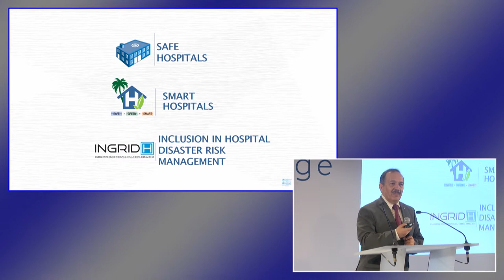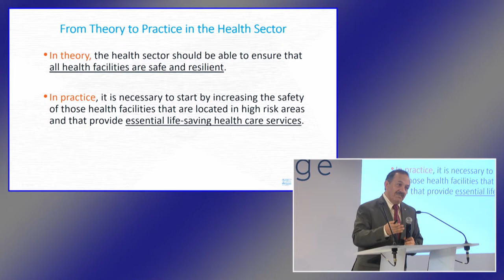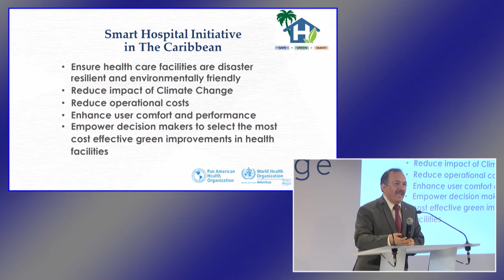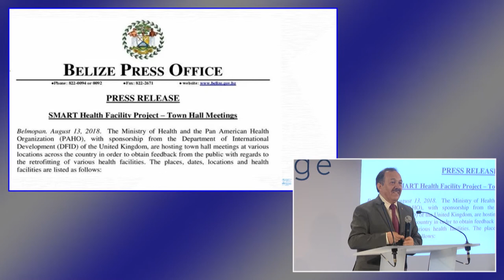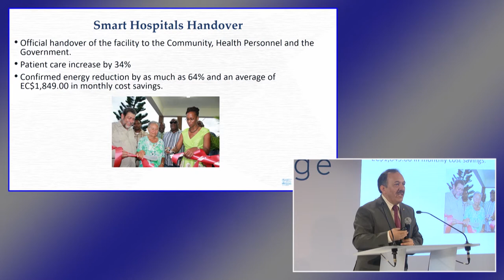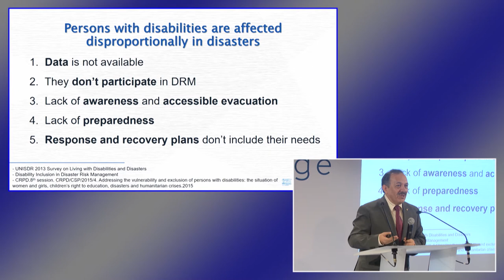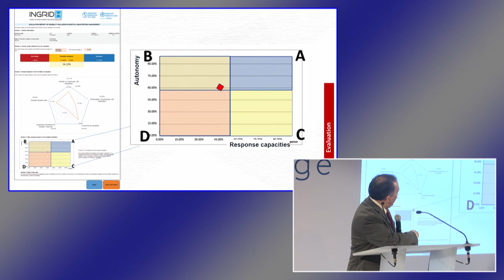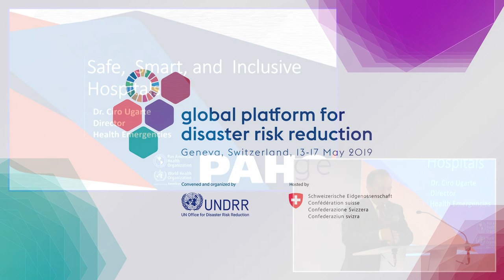INGRID-H: disability inclusion in hospital disaster risk management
Ciro Ugarte, Pan American Health Organization

The objective of INGRID-H is to improve the level of training in hospitals in order to enhance their response to disasters, with an emphasis on persons with disabilities. This is an evaluation tool that assigns hospitals a score related to their level of inclusiveness in disaster risk management. Learn about how INGRID-H will contribute to the fulfilment of the rights of persons with disabilities and also make a safer, more resilient and inclusive health sector.